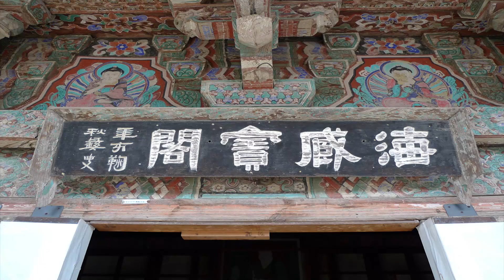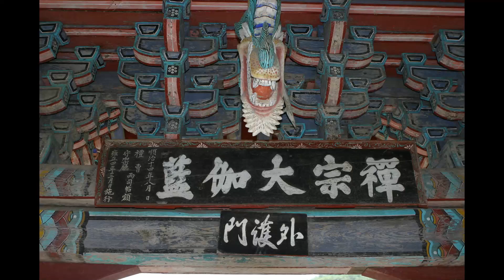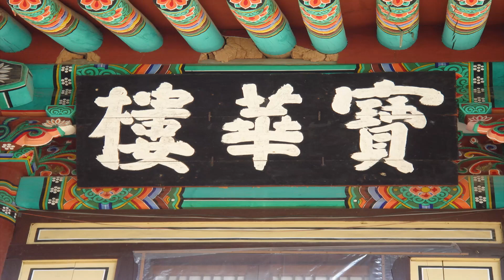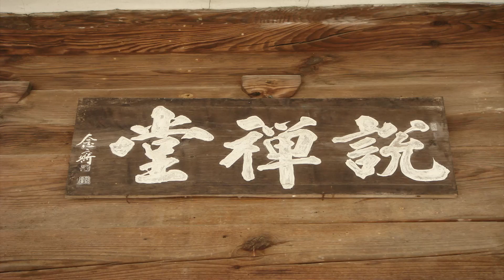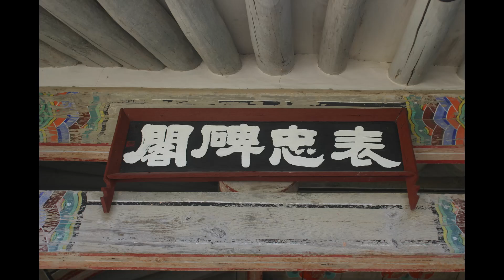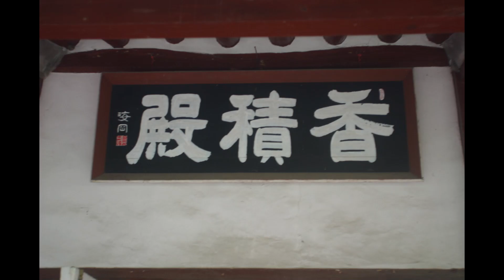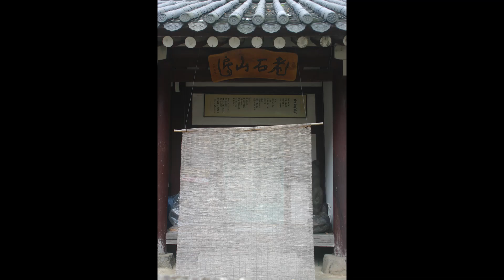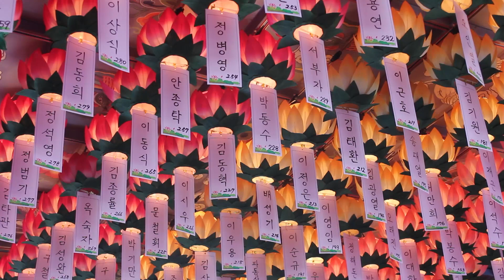덕민스님 - 금강경오가해 강설 (1회). 금강경오가해 序說. 有一物於此....